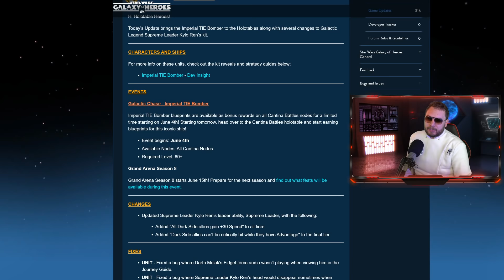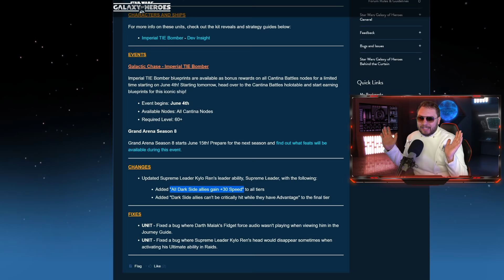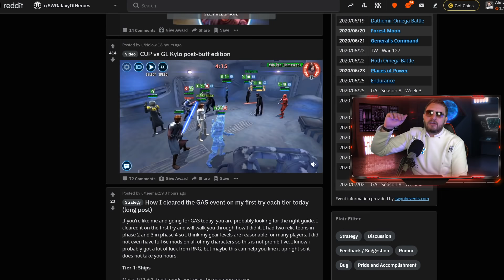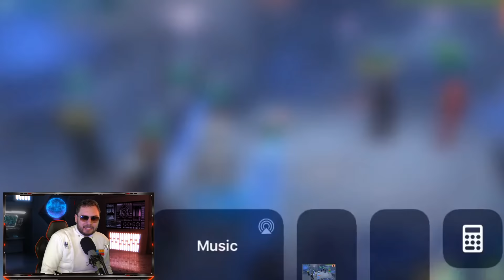HUGE Buff for Supreme Leader Kylo But CUP Counters Him Now!? Post-Buff SLKR Gameplay vs Rey + GAS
Supreme Leader Kylo just got a huge buff in Galaxy of Heroes and we show how he now makes it very difficult for General Skywalker to win with his new anti-critical hits and extra speed.

► Fury Weekend - The Vanishing Pt. II